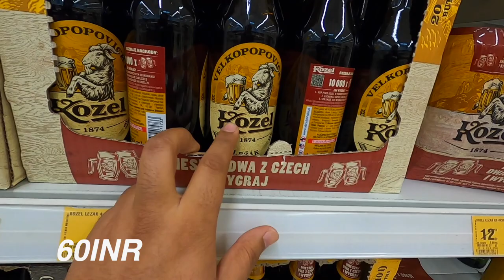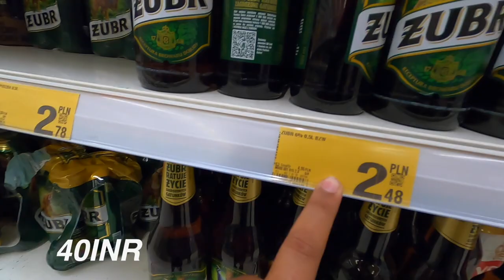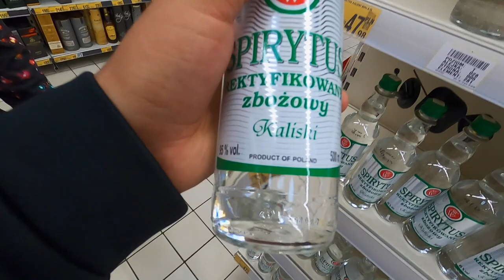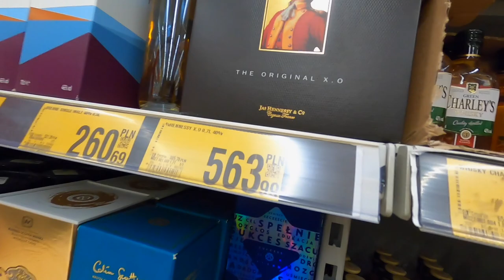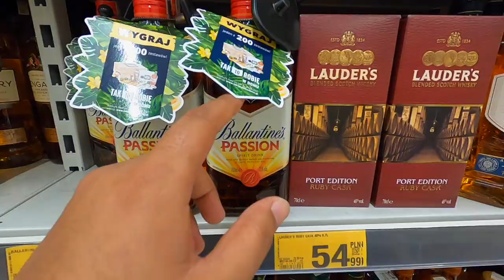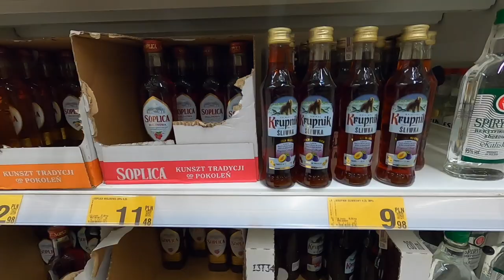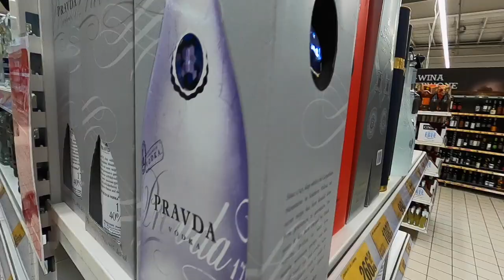BEER IS CHEAPER THAN WATER IN POLAND|| ALCOHOL PRICES IN POLISH SUPERMARKETS| INDIANS IN POLAND 🇵🇱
✅💡FOR PERSONAL ONE-ON-ONE CALL ✅💡FOR PERSONAL ONE-ON-ONE CALL Personal Session/ Talk to me BEER IS CHEAPER THAN WATER IN POLAND|| ALCOHOL PRICES IN POLISH SUPERMARKETS| INDIANS IN POLAND 🇵🇱🇮🇳

Hey guys in this video I'm showing you the prices of alcohol in a Polish supermarket. I am showcasing the varieties and kinds of alcohol you can find in a typical Polish supermarket here in Poland. Not to forget that yes beer is actually cheaper than water in many cases.